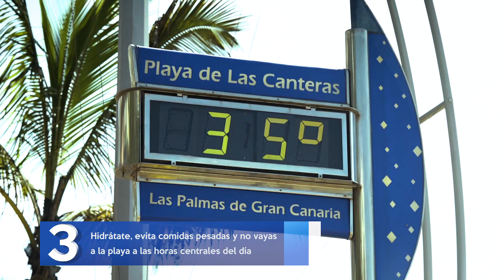LA VOZ DE LA EXPERIENCIA - Canarias 1500 Km de Costa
Cualquier edad es buena para disfrutar de un reconfortante baño en la playa.
Es una talasoterapia natural que te servirá de relajante muscular, reduce la hipertensión, mejora la circulación sanguínea, beneficia la piel y quita la ansiedad. Pero antes de acceder al mar, ojo con las imprudencias:

1. Se consciente de tu condición y limitaciones físicas.

2. Métete progresivamente para aclimatar antes tu cuerpo a la temperatura del agua. Si sientes frío, no te bañes.

3. Recuerda estar bien hidratado, ponerte a la sombra, evitar comidas pesadas y no acudir a la playa a las horas centrales del día.

4. Un infarto en el agua provoca el ahogamiento en tan sólo un minuto. Por eso evita las zonas profundas y los ejercicios físicos intensos.
Recuerda que la tuya, es la voz de la experiencia.

Es un consejo del Cabildo de Gran Canaria.